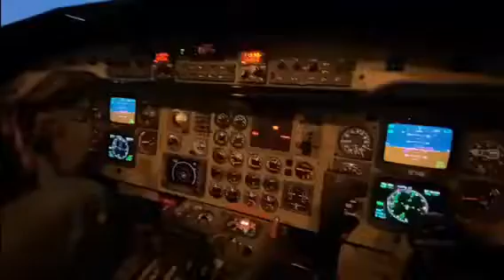Check out Pan Am Flight Academy in Miami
Pan Am is a leader in commercial aviation training offering assorted, full-motion flight simulators of various fleet types, and programs catering to the aviation service industry.

Pan Am Flight Academy offers aviation training courses such as Type Ratings, ATP-CTP, Recurrent Type Rating Training, Reduced Type Rating Training, FAA Pilot License Conversions, Corporate Flight Attendant Training, among other programs, and possesses state-of-the-art aviation training equipment in its three facilities located throughout Miami, Florida.

Take a quick tour!